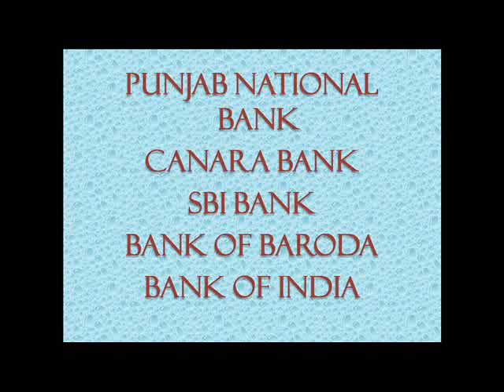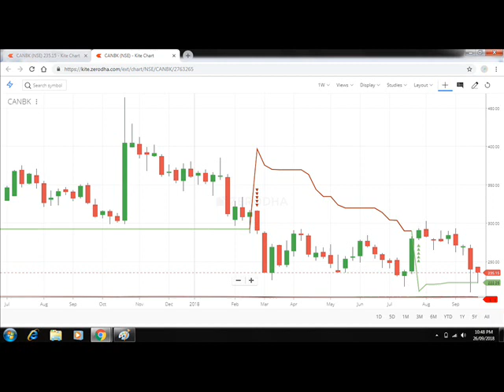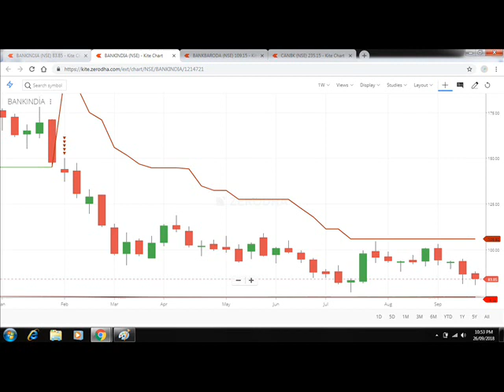Technical analysis of PSU banks !! Buy hold sell accordingly PSU banks !!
Check out this video which shows support levels and resistance levels of 5 PSU banks.
Technical analysis of some psu banks
shown here are the support levels and the resistance levels of this stocks.
PSU banks share price
psu banks merger news
Don't get into this banking just because of a small recovery look at the resistance and then trade accordingly long term investments at wrong time can land you in loss.

JUNK
fundamentals technicals
of psu banks
canara bank sbi bank punjab national bank bank of baroda
technicals
Technicals nifty
kotak bank hdfc bank axis bank indusind bank
bank recapitalisation
bank recapitalization
Punjab national bank share price
bank of india share price
news news news news news price price price price bank banks bank banks bank banks bank banks